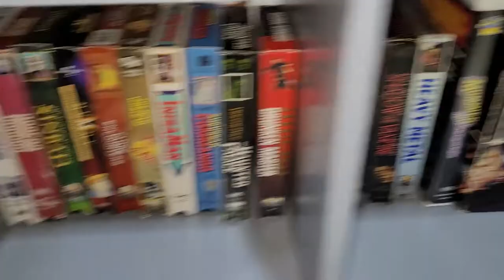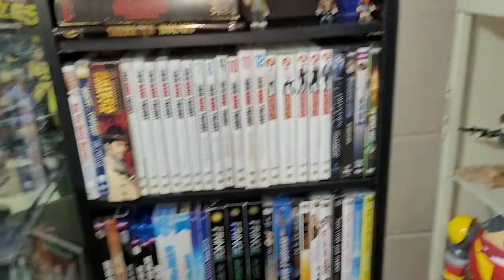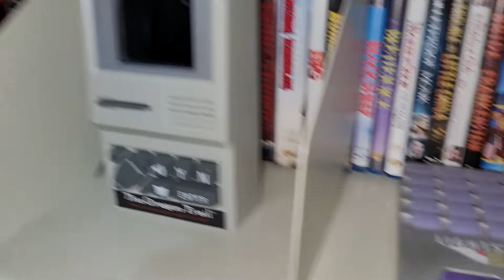gif talks new shelf